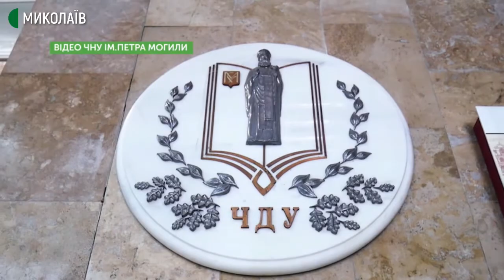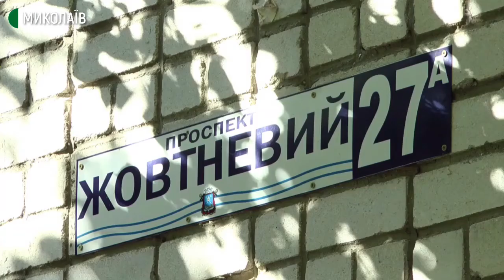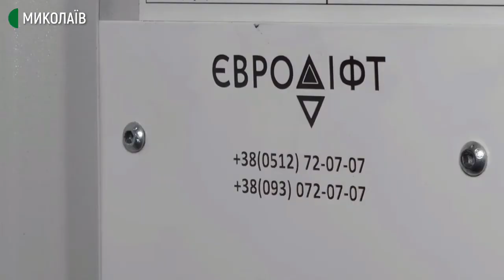09.09.2020. Новини. 17:00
Новини
Інформаційна картина дня (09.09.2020) поглядом кореспондентів телеканалу Суспільне Миколаїв (випуск новин — 17:00):
- Станом на 9 вересня в Миколаївській області виявлено 69 нових випадків COVID-19. Всього зареєстровано 1783 хворих. За добу - два летальних випадки.
- Скандинавську ходу, денс- та арт-терапії проводять для людей з розладами руху на базі університетської клініки ЧНУ ім. Петра Могили.  Реалізується цей соціальний проект за гроші громадського бюджету.
- Демонтують старі кабіни-купе, встановлюють нові пости наказів,  кнопки виклику та ремонтують станції керування. В Миколаєві триває заміна та ремонт ліфтів та  в багатоповерхових житлових будинках.
- У Миколаєві 13 вересня, відбудеться Чемпіонат України з велоспорту. У зв’язку з цим  з 09:30 до 14:30 перекриють рух транспорту на вулицях Адміральська, Набережна та Лягіна.